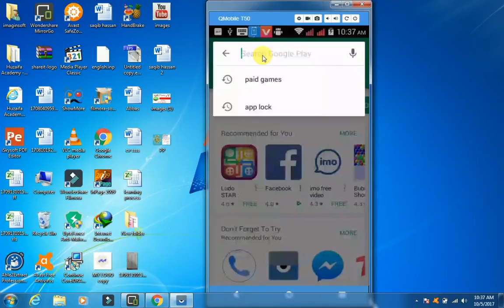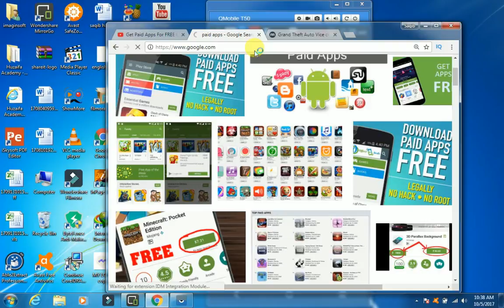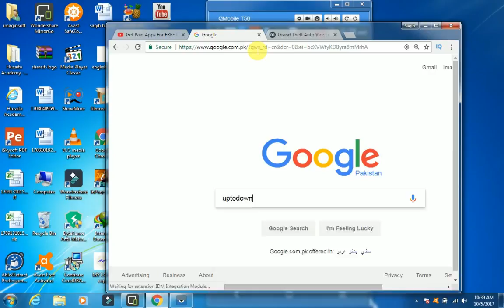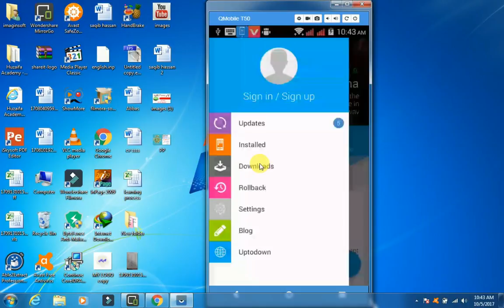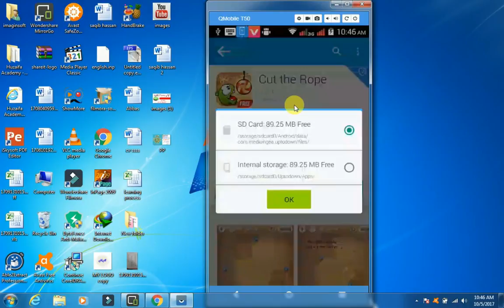Get Paid Apps & Games for free (new trick 100% working)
By this video we will learn how to get paid android apps and games free of cost, this trick works well, I will give you demo in this video, you also check and comment below..